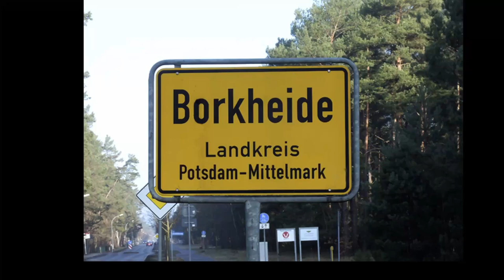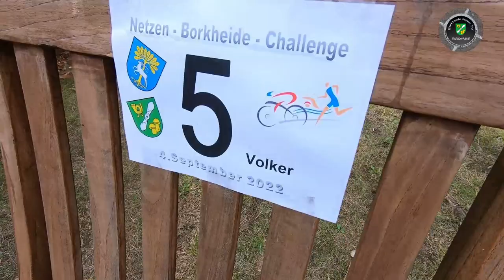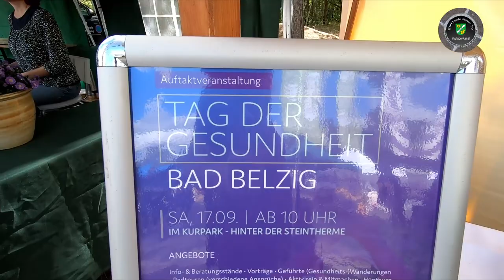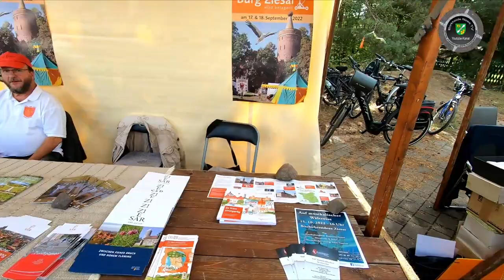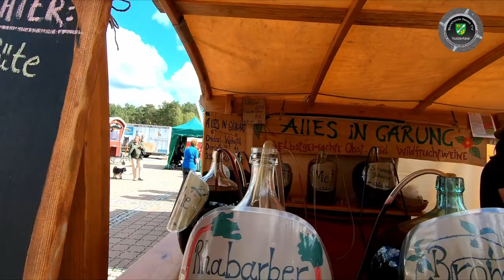Flämingmarkt und mehr in Borkheide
Informationen der Woche aus Borkheide: Disco; Dumperfahren; Triathlon; DLRG; Flämingmarkt; Beachvolleyball und Saisonabschluß
Link: Volkers Triathlon

Kapitel
00:00 Intro
01:43 Disco im Waldbad
02:29 Dumperrennen in Gömnigk
03:14 Volkers Triathlon ( Kurzfassung)
05:19 DLRG Information
09:56 Flämingmarkt in Borkheide
14:15 Beachvolleyball im Waldbad
17:44 Saisonabschluß im Waldbad